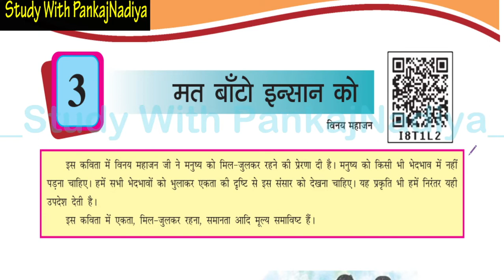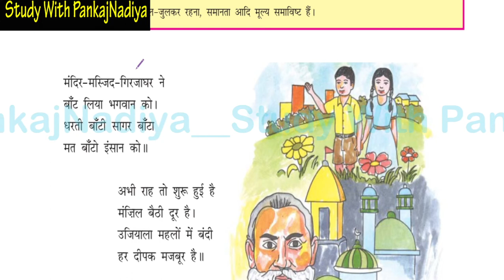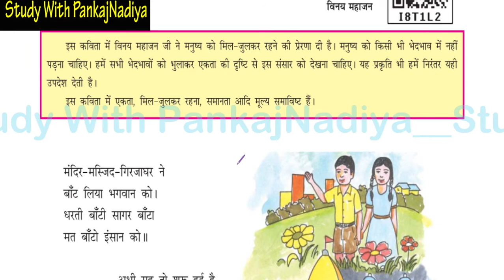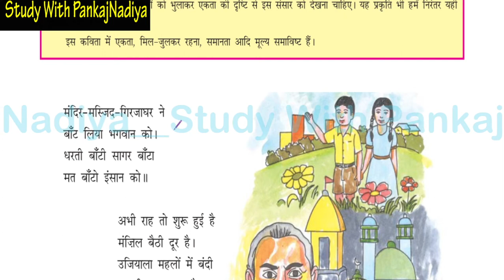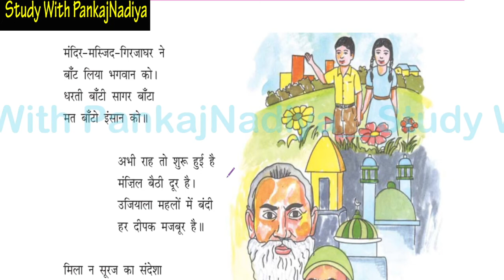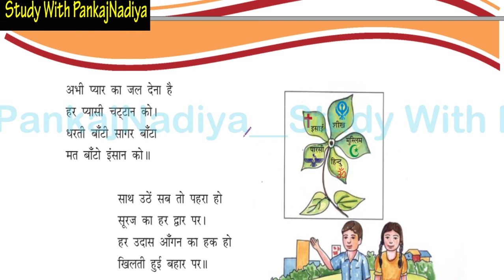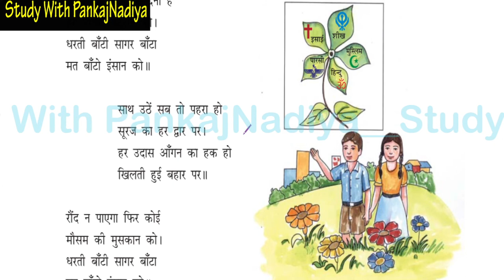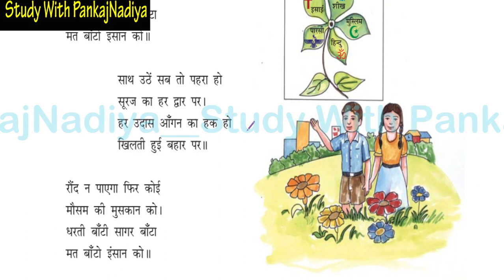STD-8/Sem-2 Hindi Ch.3 Mat Banto Insan Ko II कक्षा- 8 हिन्दी सत्र-2 इकाई-3 मत बाँटो इन्सान को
STD-8/Sem-2 Hindi Ch.3 Mat Banto Insan Ko (Part-1)
कक्षा- 8 हिन्दी द्वितीय सत्र  इकाई-3 मत बाँटो इन्सान को (गान एवं सारांश चर्चा)
Kaksha-8 Dvitiy Satra Hindi Ikai-3 Mat Banto Insan ko